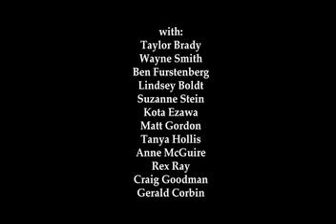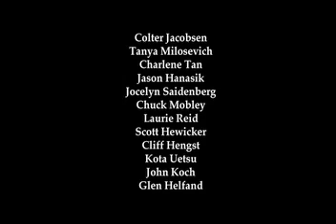calling occupants by the carpenters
closing video / credits
for Dance World Gym
by Kevin Killian and Karla Milosevich